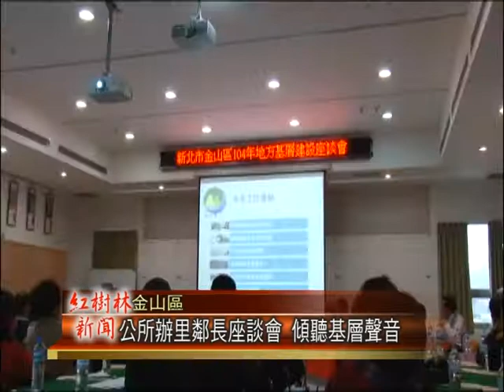1040324紅樹林有線新聞 公所辦里鄰長座談會 傾聽基層聲音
在今天上午，金山區公所，舉辦第二屆基層鄰長座談會，這次的座談會，分成兩天四個場次，每一次都邀請四個里的鄰長參與，讓各里鄰長，都在這個場合充分的表達意見，而區長表示，聆聽最基層的聲音，直接與各單位面對面的座談，無非就是希望藉此解決民眾最需要解決的問題。